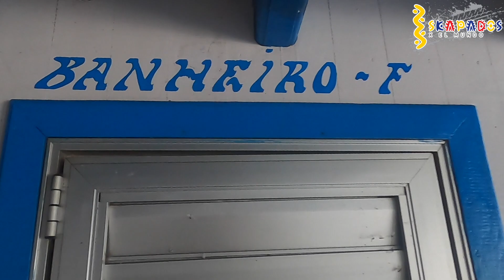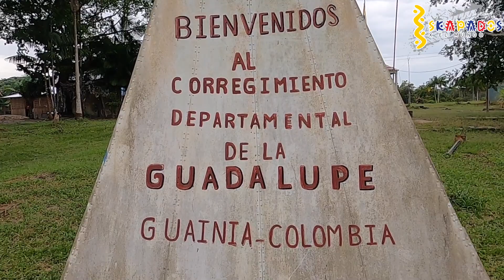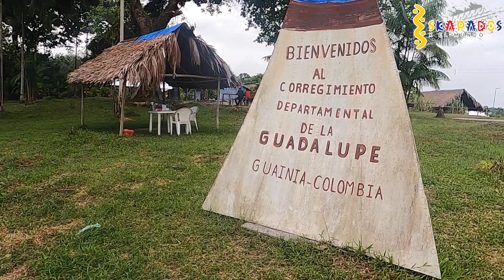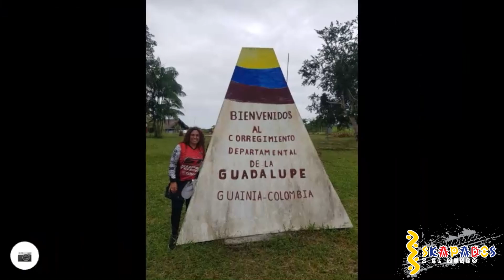Guainia y Guadalupe en la triple frontera Capitulo 7